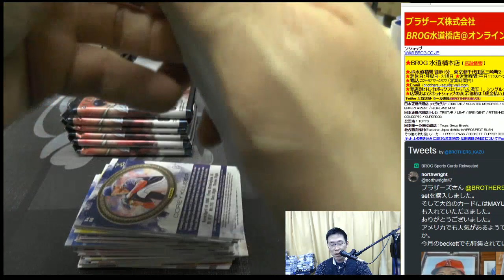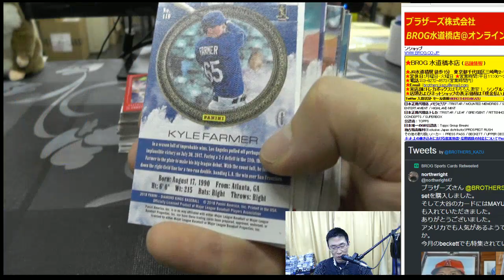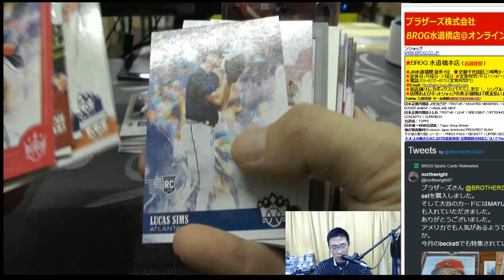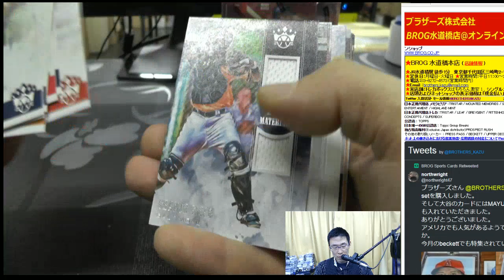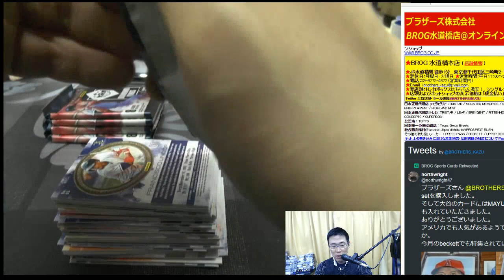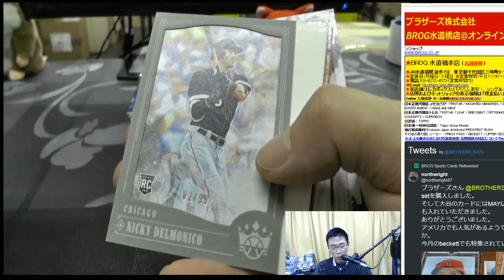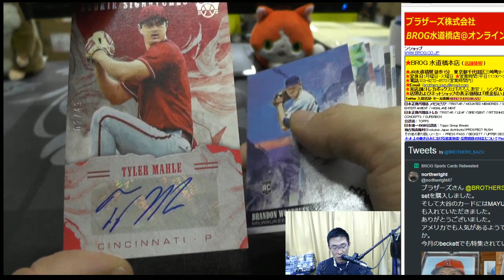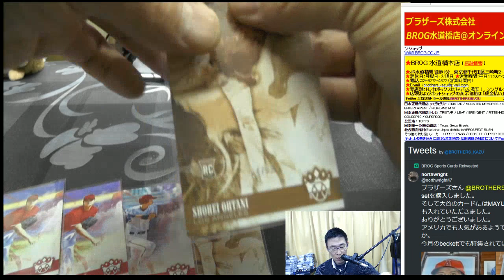大谷カード狙い！開封！TAKA BGBPB MLB 2018 PANINI DIAMOND KINGS 2BOX 2018 05 30